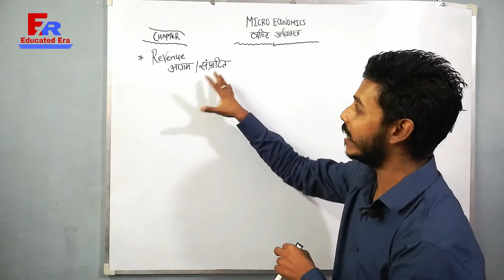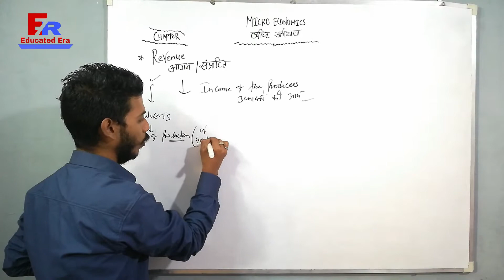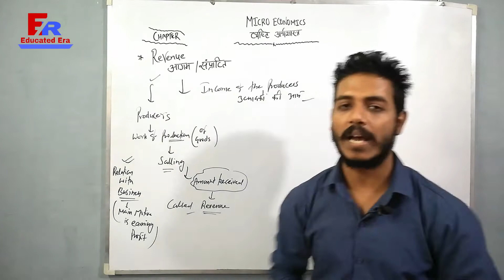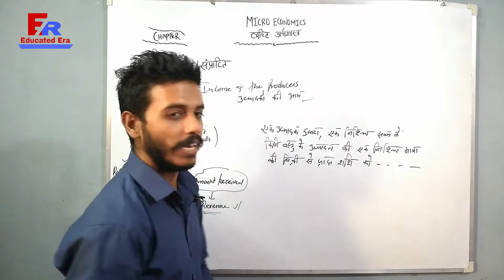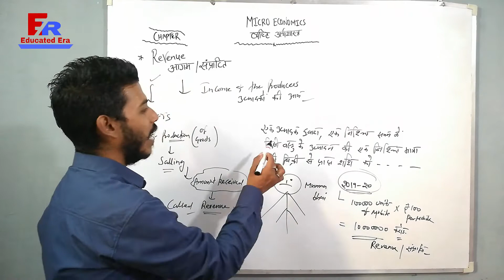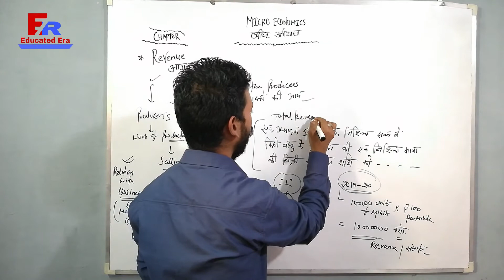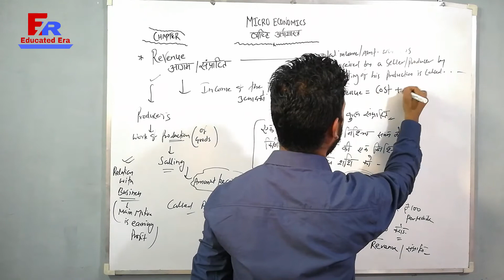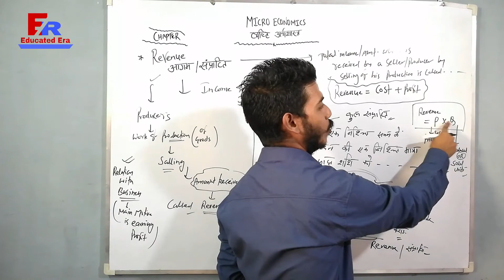Revenue | Micro Economics | class 11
Camera Tripod Revenue | Micro Economics | class 11
Hello Everyone
Cover Topic:-
revenue economics
revenue economics class 11
revenue economics class 12
concept of revenue
concept of revenue class 11
concept of revenue class 11 microeconomics
aagam chapter 1
microeconomics
microeconomics crash course
microeconomics elasticity
revenue class 11 economics
revenue class 11
total revenue
total revenue function
concept of revenue class 12
concept of revenue class 12 economics in hindi
cost and revenue economics class 12
suraj malakar